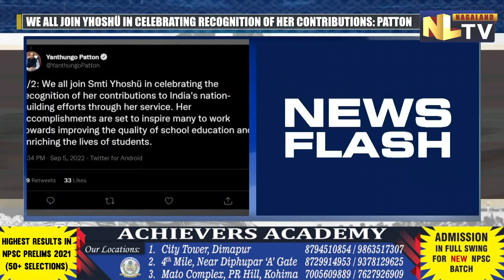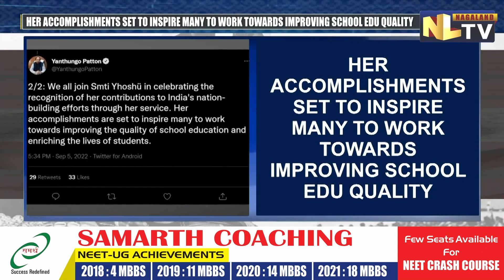DY CM PATTON CONGRATULATES GMS OFFICERS' HILL, KOHIMA HEAD TEACHER MIMI YHOSHÜ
Deputy Chief Minister Yangthungo Patton on September 6 congratulated head teacher of GMS Officers Hill, Kohima Mimi Yhoshü for receiving the National award for teachers 2022. Notably, altogether 46 teachers from across the country were selected for their contributions to India's nation-building efforts. Meanwhile, the award was handed over by President Droupadi Murmu on teachers day at Rashtrapati Bhavan, New Delhi